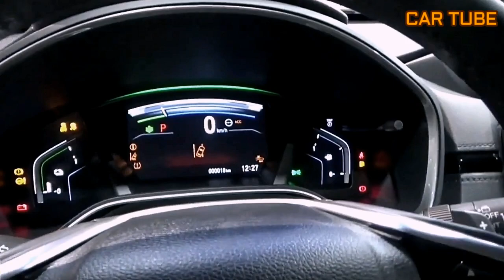NEW 2021 Honda CR-V i The Best Class SUV Car Red Exterior and Interior FHD